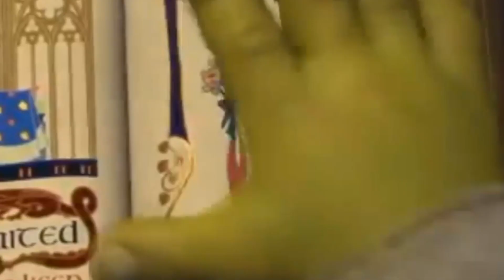AMÉRICA VS TIGRES NUEVO CLÁSICO NACIONAL | SONDEOS JUANFUTBOL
La gente opinó sobre el posible nuevo clásico de México: AMÉRICA VS TIGRES. Respuestas inesperadas.

Ve nuestros videos ▼